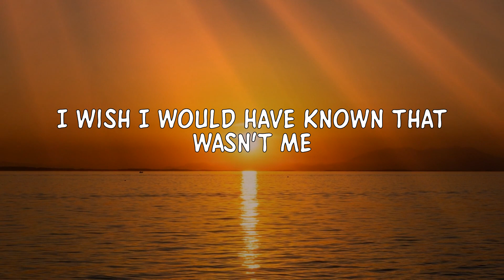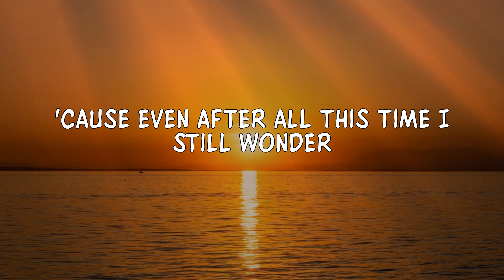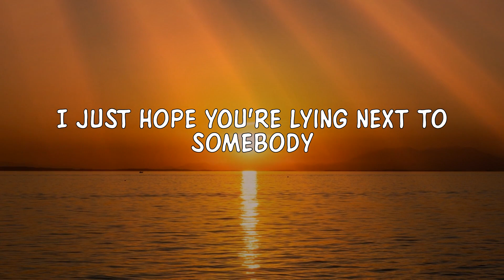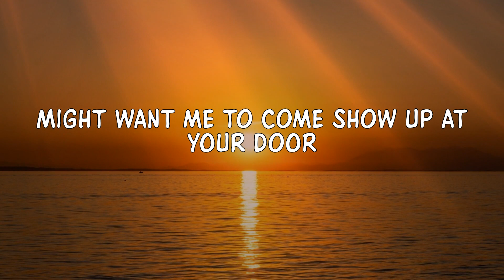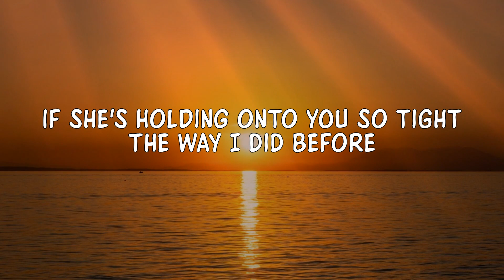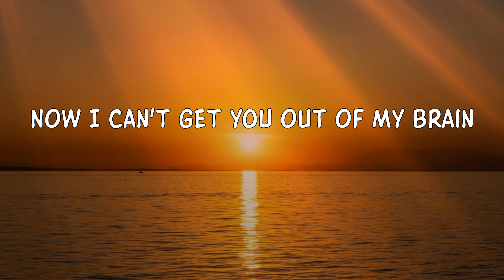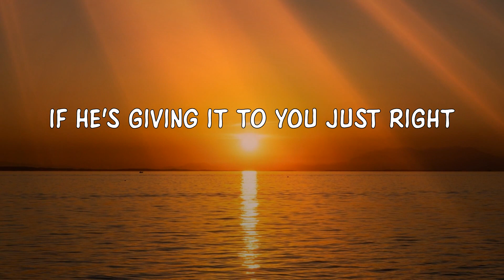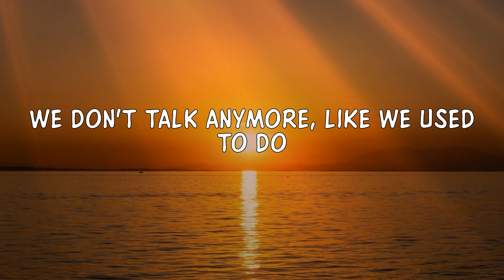Charlie Puth - We Don't Talk Anymore (feat. Selena Gomez) (Lyrics) 'We don't talk anymore, like we